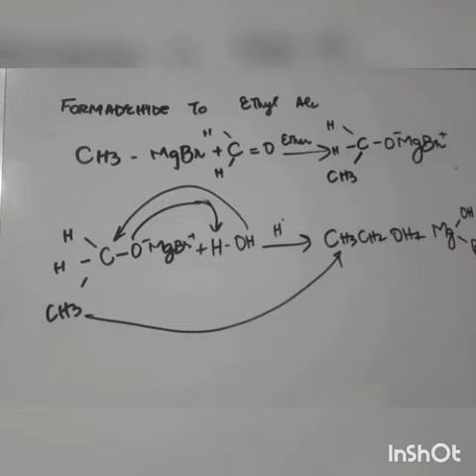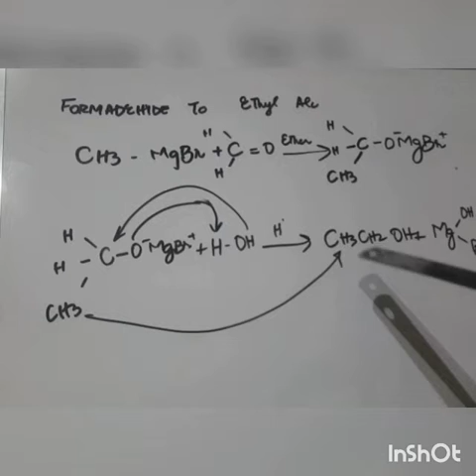Chap#11 Q#12 Formaldehyde to Ethyl Acetone to Ethyl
conversions made easy to u hope u find it meaningfull